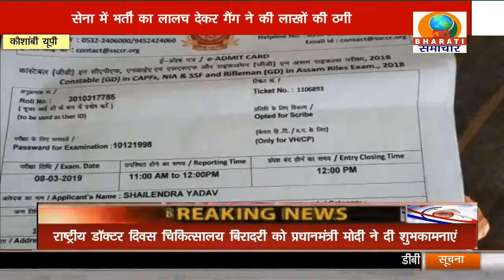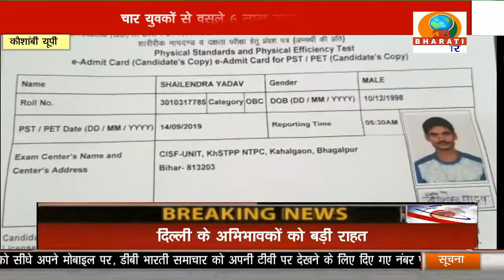UP BULLETIN/DB BHARATI SAMACHAR/06-07-21